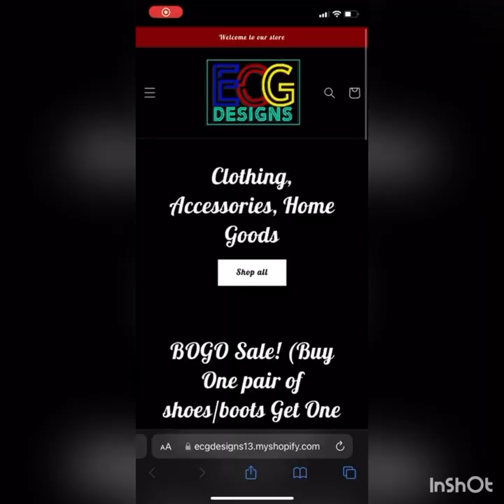The Mask (1994) - Movie Review Matinee w/Plugs Bunny